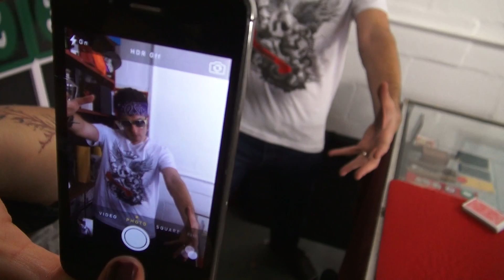iPhantom Magic Trick